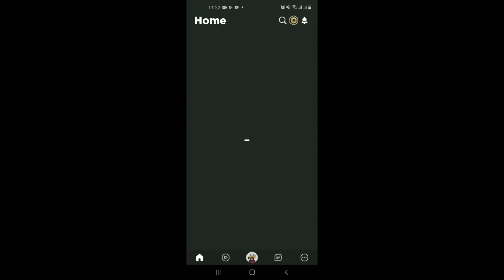sus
sus item